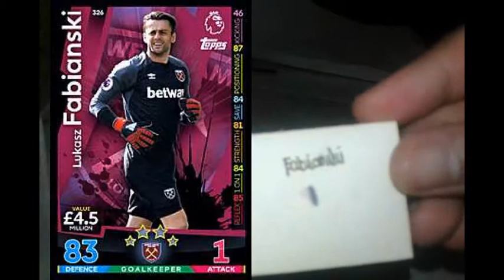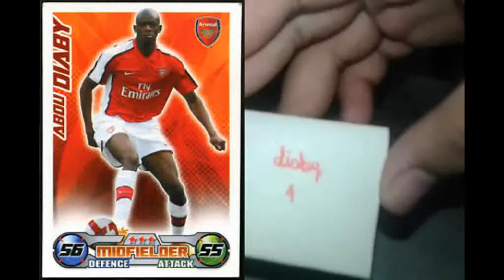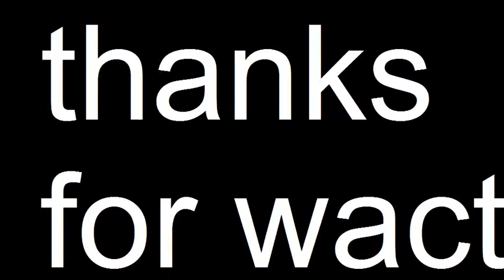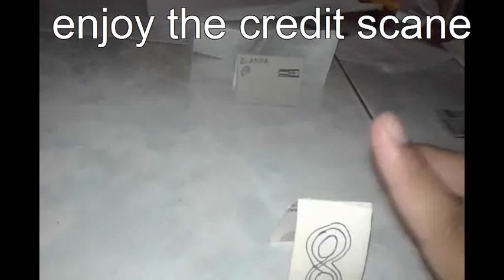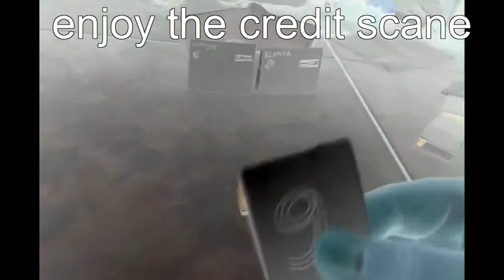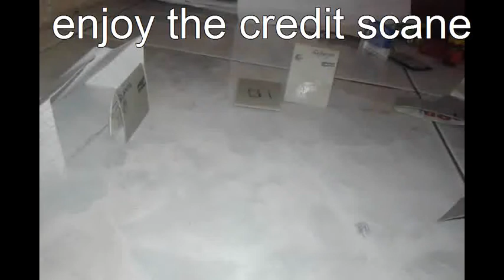main bola kertas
hanya untuk mengabadikan aja
0:54 MULLER
2:39 CREDIT SCENE